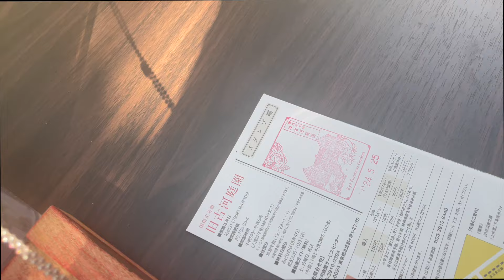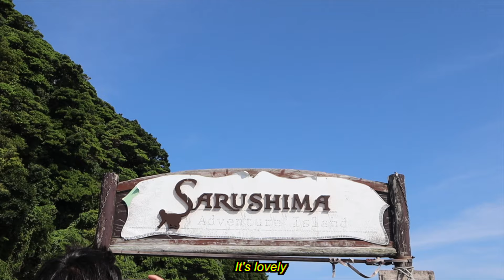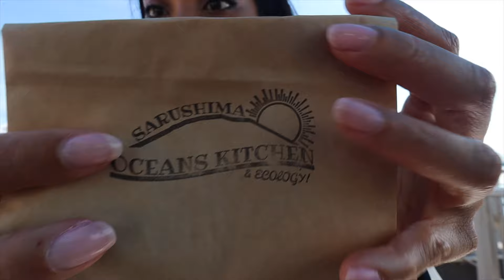Japanese beautiful gardens, Gourmet food and a secret island perfect for a date!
👑🌸B U Y M E A C U P P A☕️